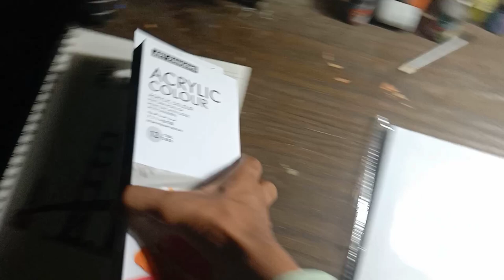🇵🇰-Drawing of Pikachu use acrylic colour painting and small canvas board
.. Assalamu Alaikum..
 welcome to my:Naveed Art:channel
we're Sorry our English is not so good .
we shoot videos from Mobile .
We don't use Video filters At All .
We also do video editing from mobile.